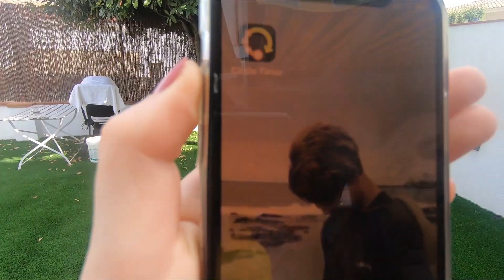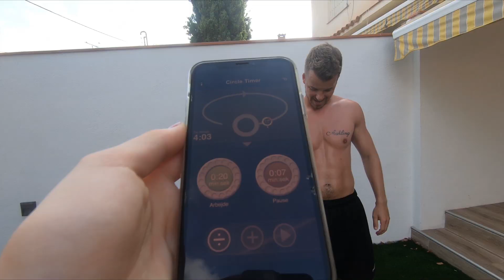SÅDAN TRÆNER DU PÅ FERIE + PRANK | Rejsevlog 41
I den sidste video her fra Barcelona skal jeg tage jer igennem hvordan jeg træner, når jeg er på ferie.

Og dette er UDEN redskaber. Dvs. du kan gøre det alle steder i verden. Det er nemlig vigtigt at holde sig igang, også selvom man er på ferie.

Jeg håber I har nydt mine rejsevlogs her fra Barcelona.

Skal du ha' lavet en video eller taget nogle flotte billeder?

Udstyr:
💻 Bærbar computer: Lenovo Yoga 910
💻 Stationær computer: Vision Gaming
📺 Skærm: LG 34" Skærm 34UC99-W - Hvid
📱 Telefon: Samsung Galaxy S9
🎥 Kamera: Sony A7III + Sony a6500
🔭Primært objektiv: Sony 24-79mm FE F2.8 G-Master
🔭Andet objektiv: Sony Zeiss 16-70mm E F4 ZA OSS
🔭Tredje objektiv: Sony 35mm F1.8 OSS
🔭Fjerde objektiv: Sigma 16mm F1.4 DC DN
🎤Mikrofon: Røde videomicro
🎤Anden mikrofon: Røde Smartlav+
Ⓜ️ Tripods: Manfrotto Compact Action & Manfrotto Pixi Evo
🏜️ Stabilizer: Zhiyun Smooth Q & Snoppa Kylin M
🛩️ Drone: DJI Spark & DJI Mavic Air
💡   Light: Aputure Amaran
🎞️ Redigerings software: Adobe Premiere Pro +  Adobe After Effects